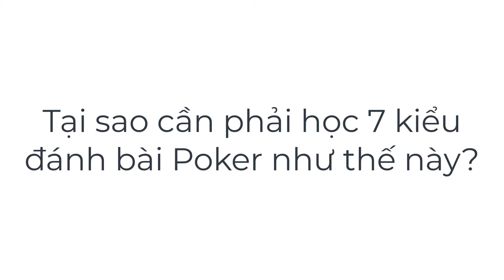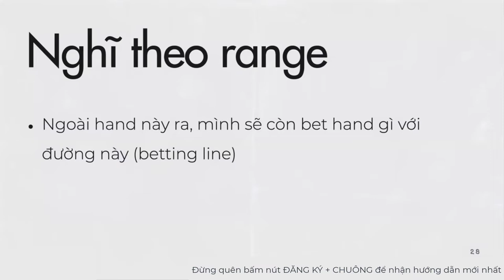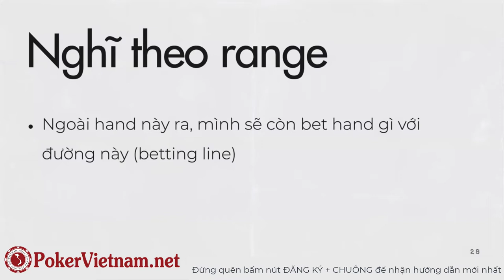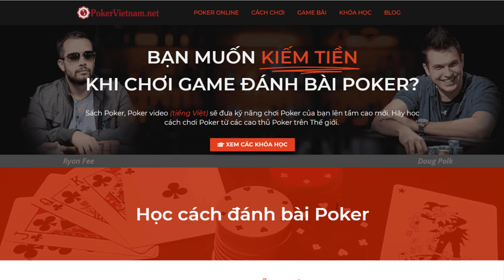7 cách Bet Poker tại 3 vòng cược Poker Flop, Turn, River giúp bạn thắng ván bài - Poker Online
Cách chơi Poker Bet Bet Check tại 3 vòng cược Poker Flop, Turn, River với bài Poker nào? Video dạy học cách chơi Poker được cập nhật vào 20h, tối thứ 5 nhé.  Bạn có thể áp dụng vào chơi Poker online đổi thưởng tiền thật nhé

Cách chơi Poker tại Flop như thế nào? 7 kiểu đánh Poker Bet 3 vòng được cập nhật vào 20h, tối thứ 5, hàng tuần nhé.  Bạn xem luật poker căn bản
* Điều này sẽ ảnh hưởng đến cách đánh bài Poker tại Turn, River.
* Chiến lược đặt cược Bet trong 3 vòng cược Poker: Flop, Turn, River giúp bạn chơi Poker tiền thật giành chiến thắng nhiều hơn.
* Bạn cũng có thể học thêm cách chơi Poker với các cao thủ Poker như Daniel Negreanu, Phil Ivey. Các video giảng dạy cách đánh bài Poker có phụ đề tiếng Việt
* Trước khi học Poker nâng cao thì bạn cần cập nhật những cách chươi poker căn bản, luật Poker mới nhất.
Tất cả những gì bạn cần biết về cách chơi Poker online từ AZ
* Bet Poker là gì? Bet là thể hiện việc đặt cược trong Poker. Đây là hành động tố cược của người chơi poker đầu tiên trên bàn đặt cược.
Nếu bạn đã xem Flop poker thì cách đặt cược tại vòng Poker Flop sẽ ảnh hưởng đến cách đặt cược tại Poker Turn, Poker River.
Bài nào thì bạn sẽ Value Bet?
Bài nào thì bạn sẽ chơi Poker Bluff?
Đây là điều bạn cần phân tích và luyện tập chơi Poker mỗi ngày để có thể đọc bài Poker đối thủ nhé.